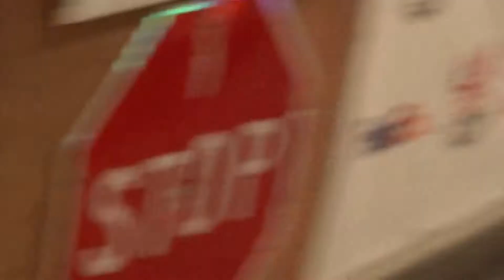LA TECH 2018: "Loading Power Up..."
With the kickoff of this year's First Competition building season, we at Lakeside Academy have already begun working hard on our robot.

*** There'll be many bumps in the road, so be sure to keep up with all we do on Facebook, Twitter, Youtube, and Instagram!***